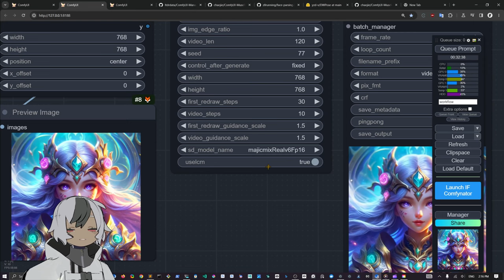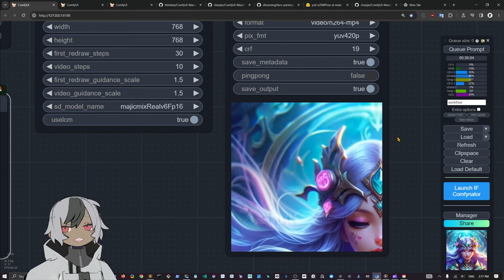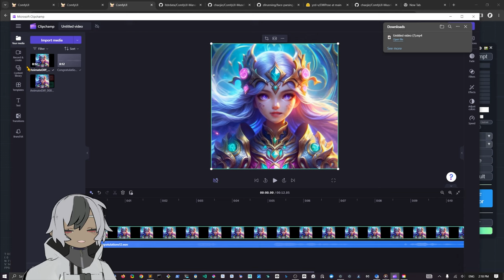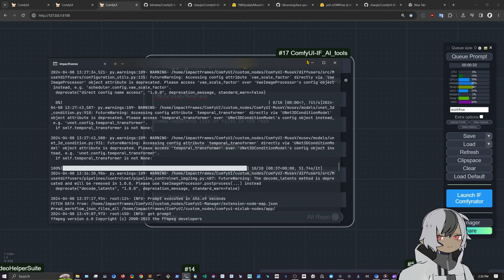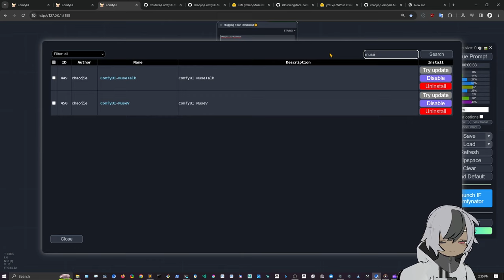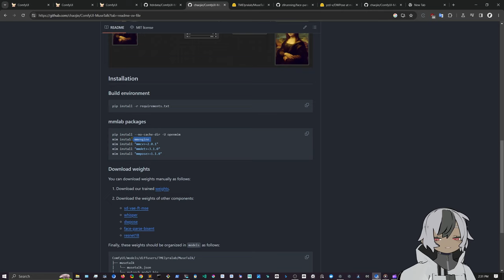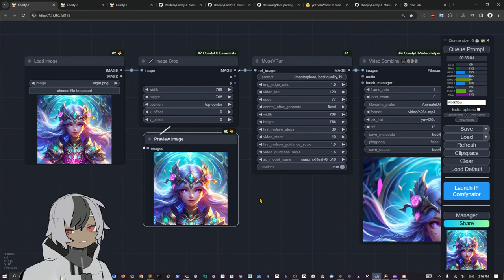Make them Talk with MuseTalk and MuseV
SOCIAL MEDIA LINKS!
✨ Support my   (*・‿・)ノ⌒*:･ﾟ✧

to watch tutorials

please star the repos bellow.

ImpactFrames.

After installing from the manager
you can activate your comfyui environment

and install the extra packages needed

pip install --no-cache-dir -U openmim
mim install mmengine
mim install "mmcv=2.0.1"
mim install "mmdet=3.1.0"
mim install "mmpose=1.1.0"

easiest for the modeles is to download with this script

huggingface-cli download --resume-download TMElyralab/MuseV --local-dir ComfyUI/models/diffusers/TMElyralab/MuseV

the download the MuseTalk manually
like I say on the video